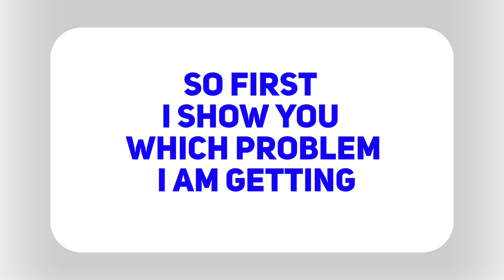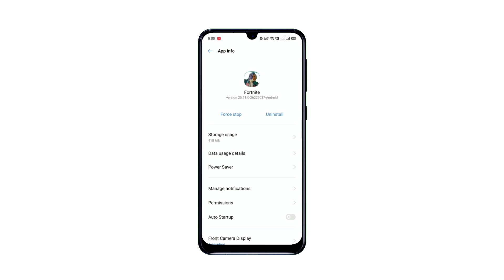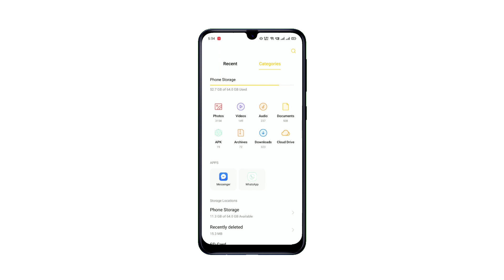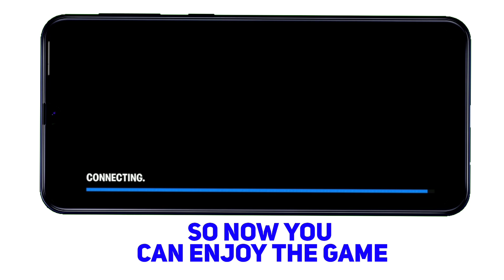[Latest 2024] How to Fix Fortnite Android DEVICE NOT SUPPORTED or GPU NOT SUPPORTED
In this video i show you How to Fix Fortnite Android DEVICE NOT SUPPORTED or GPU NOT SUPPORTED

Note. After Opening The Website first tap on Blue Box other wise you can't see Download link.

Fortnite Mobile Required Specs:
CPU : SD675+/Helio P70+/Kirin 710+ or Higher
GPU :  Adreno 612+ and mali t880 and Mali-G71 and Mali-G72 and up
Internal storage : Minimum 10gb Free Space
Android Version : 7.1 and higher
Ram : 4GB+

Video Editor Used to Edit This Video:
Name : Canned Video Editor
Platforms Availability :  Android Only

Want To Record Your Fortnite Mobile Gameplay's in android with Internal Sounds Watch This Video tutorial

Note.All the Content copyright to UMIRTECH like video thumbnail etc.